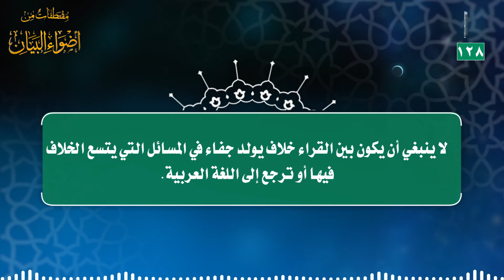مقتطفات 128- لا ينبغي أن يكون بين القراء خلاف يولد جفاء في المسائل التي يتسع الخلاف فيها.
مقتطفات_من_برنامج_أضواء_البيان لـ أ.د. عبدالعزيز الحربي